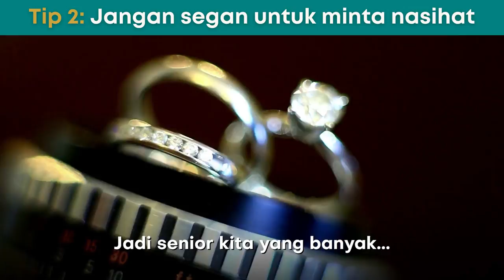Cita-cita kawin muda? Ingat 2 perkara penting ini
Perkahwinan adalah salah satu sunnah Rasulullah SAW. Namun bagi mereka yang ingin mendirikan mahligai dalam usia muda ia bukanlah semudah yang disangka. Anda perlu bersedia dari segi mental dan juga fizikal. Perkahwinan bukanlah satu mainan dan ianya tidak boleh dipandang remeh.

Dapatkan pandangan serta nasihat daripada orang yang lebih tua. Dan apabila sudah bersedia, tunjukkan kesungguhan dan kemampuan memikul tanggungjawab sebagai suami isteri serta sebagai ibu bapa di usia muda. Nyatakan anda mampu membina rumahtangga yang bahagia.

Kami temuramah pasangan singapura saudara Hafiz noorahman dan Ustazah Afifah. yang berkahwin umur 20 dan berkongsi 2 pelajaran penting dalam perjalanan rumah tangga mereka.